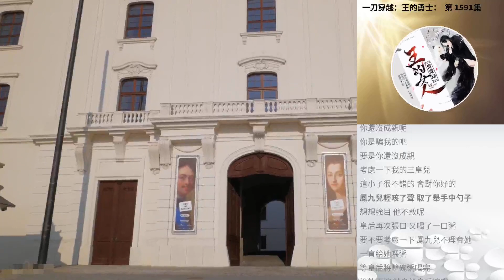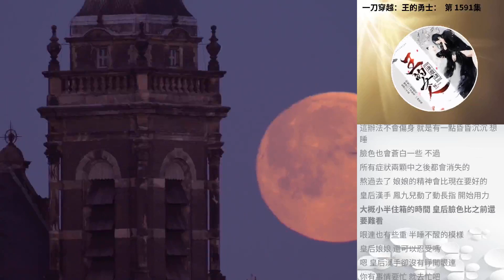一刀穿越：王的勇士： 第 1591集